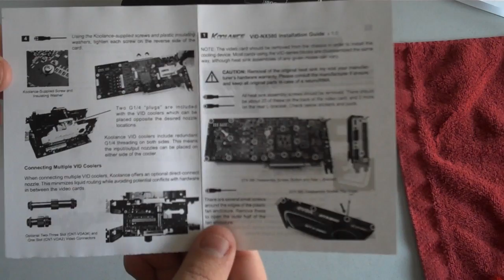Unboxing: Koolance VID-NX580 Water Block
Just got my 2 Koolance VID NX580 water blocks. For those of you wondering I decided to go with Koolance as their design I felt was the better one over DD & EK this time around. Now time to get these installed.